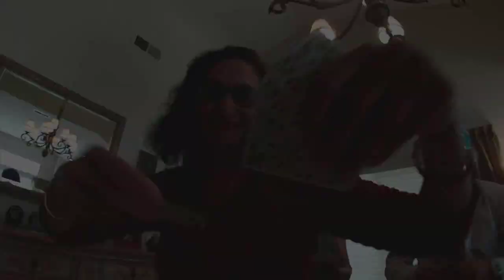PUNJABI SKILLS - The Story of Pavan and Raj-Ann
Thats what happens when the Rekhis meet the Gills.